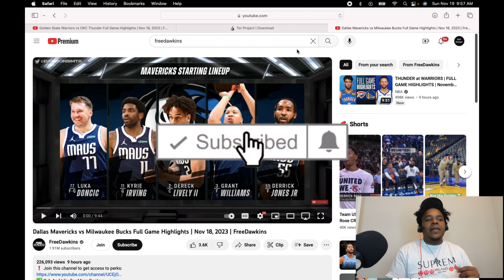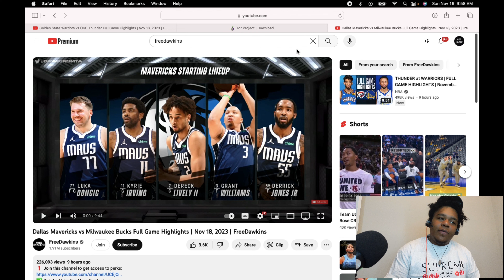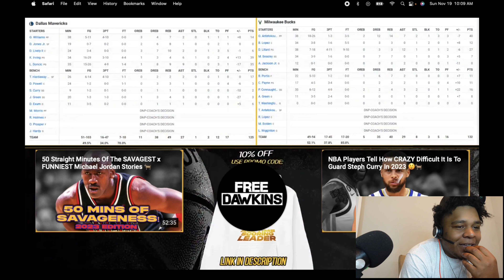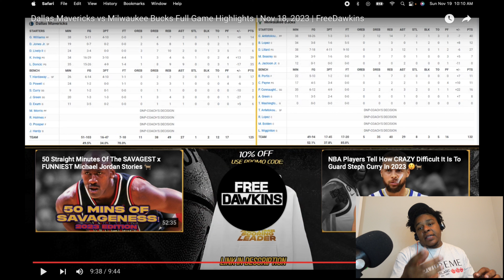BigPerk Reacts to Dallas vs Milwaukee Bucks Full Game Highlights | Nov 18 2023!